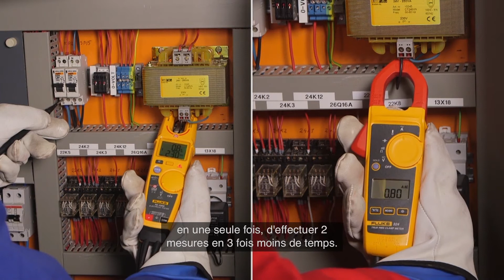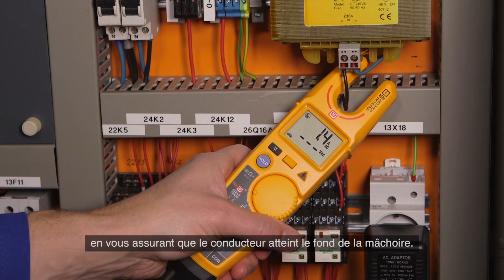FLUKE T6 : Mesurez la tension ... sans cordon de test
Grace au Fluke T6 vous pouvez mesurer des tensions sans contact.